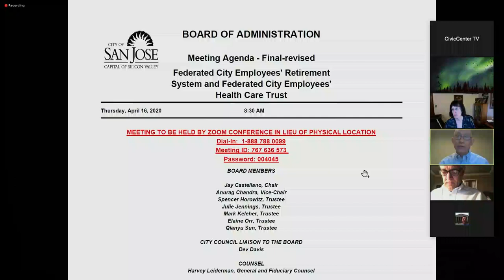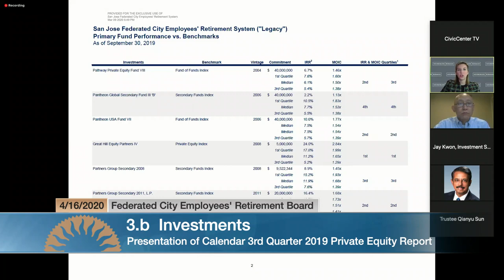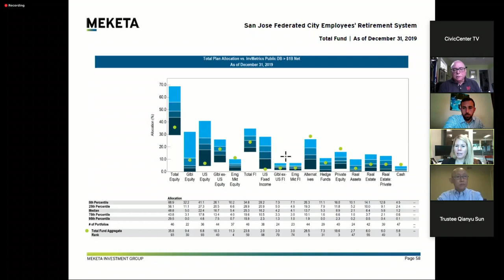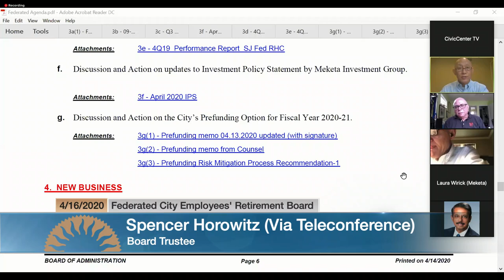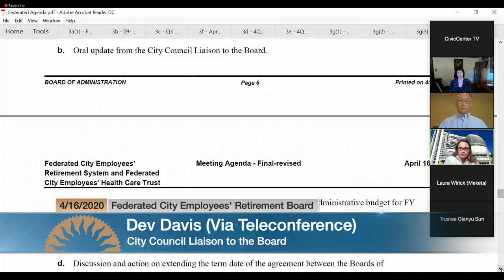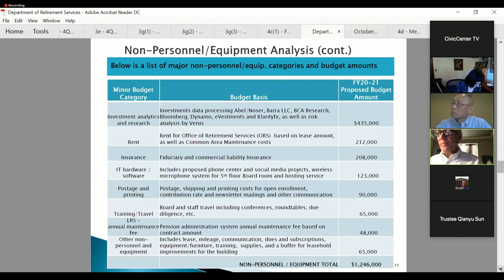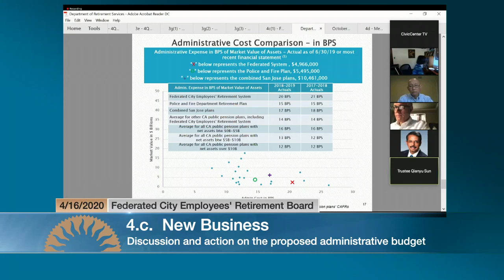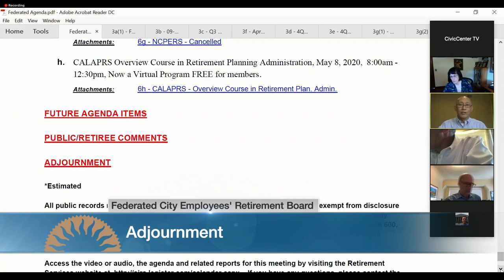APR 16, 2020 | Federated City Employees' Retirement Plan Board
Federated City Employees' Retirement Plan Board Meeting.